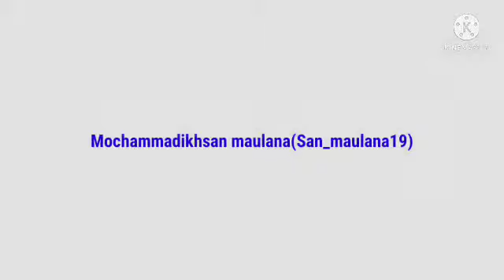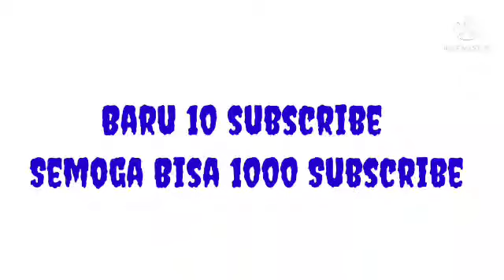Ayo subscribe Channel Mochammadikhsan maulana(San_maulana19)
terima kasih telah melihat video

Tonton Video nya Terus
Sampai jumpa di video-video lainnya